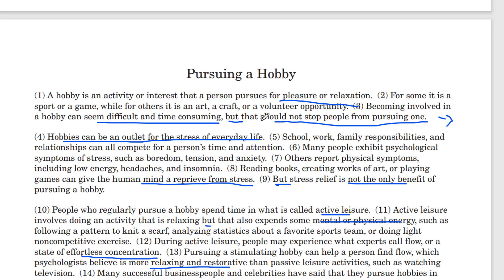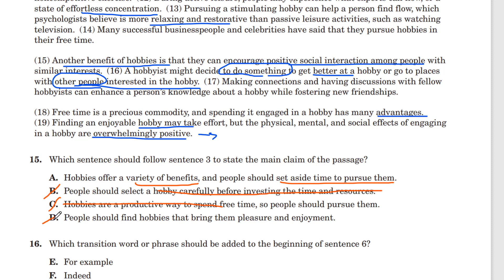Q15 Pursuing a Hobby